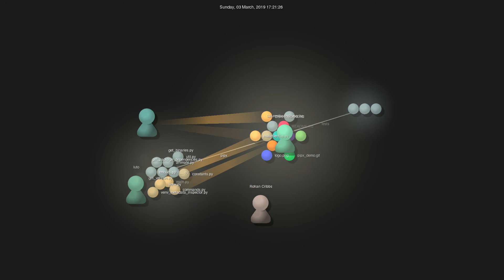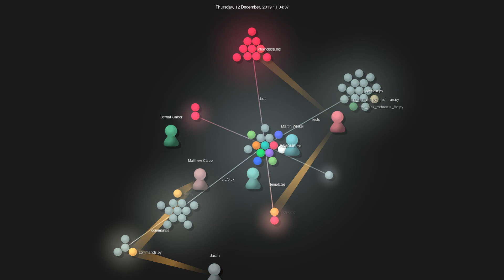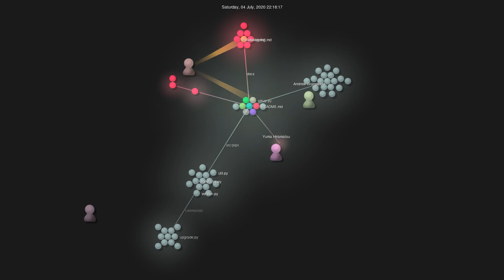Gource visualisation: pipxproject/pipx on 2020-09-27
Initial commit: Fri Oct 5 17:47:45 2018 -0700
Total number of files: 106